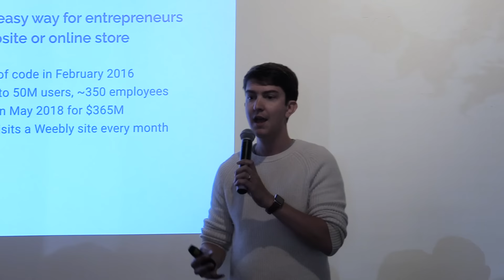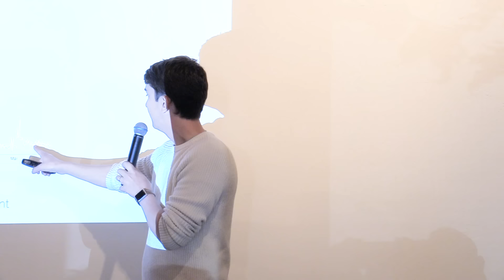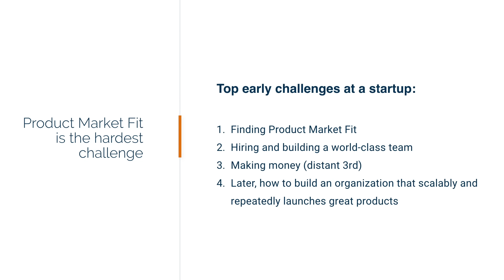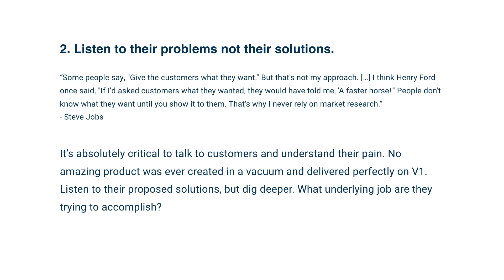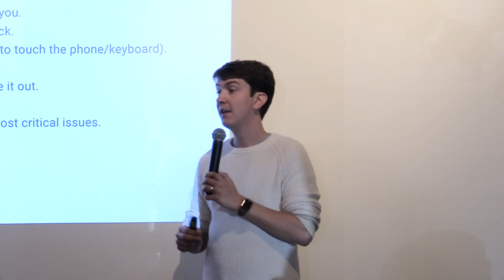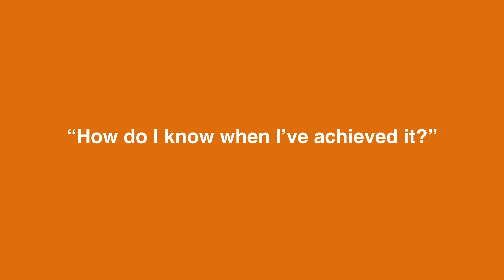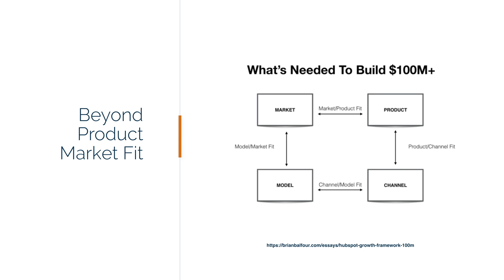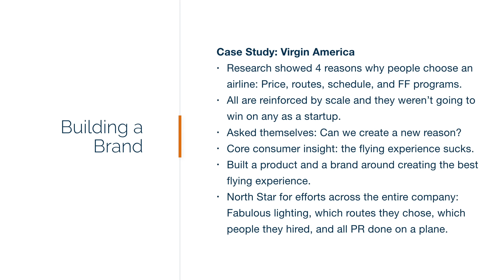David Rusenko - How To Find Product Market Fit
David Rusenko details the story of how Weebly developed one of the most popular website creation and hosting sites on the web today.  Startup School is YC's free online program for founders. Sign up to access the full curriculum and over $100k in deals!